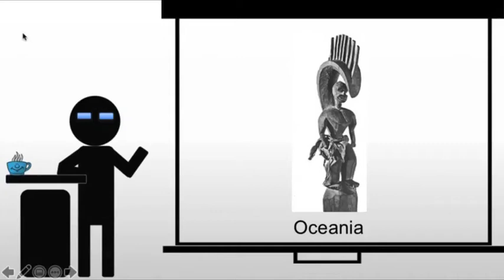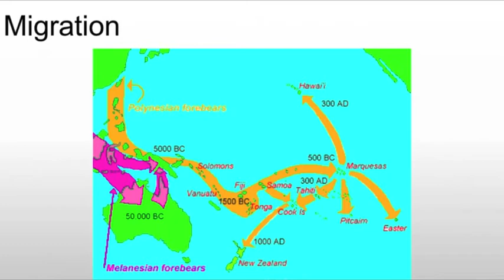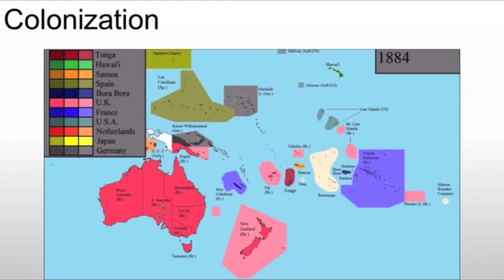Introducing Oceania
A brief introduction to Oceania